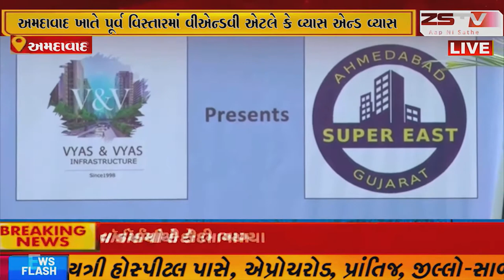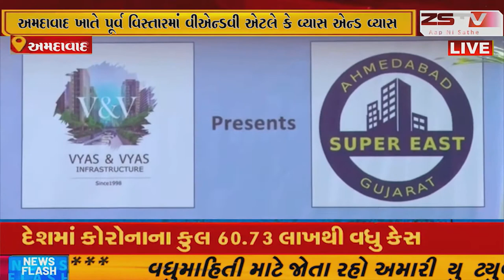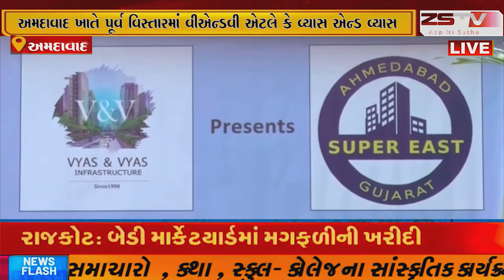અમદાવાદ ખાતે પૂર્વ વિસ્તારમાં વીએન્ડવી એટલે કે વ્યાસ એન્ડ વ્યાસ ઈન્ફ્રાસ્ટ્રક્ચર દ્વારા સુપર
અમદાવાદ ખાતે પૂર્વ વિસ્તારમાં વીએન્ડવી એટલે કે વ્યાસ એન્ડ વ્યાસ ઈન્ફ્રાસ્ટ્રક્ચર દ્વારા સુપર ઇસ્ટ અમદાવાદ નામનો ભવ્ય પ્રોજેકટ લોન્ચ કરાયો.